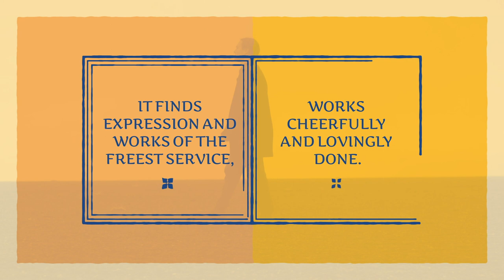HWSS 2020 | The Freedom of the Christian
Here We Still Stand is an invitation to celebrate the gospel truths reclaimed in the Reformation and a call to incite a modern Reformation under the banner of the finished work of Christ. It is a three day event packed with teaching, music, food, and fellowship all focused on the radical message of God's grace toward sinners. Come and join this assembly of sinner/saints standing in the freedom of the gospel.